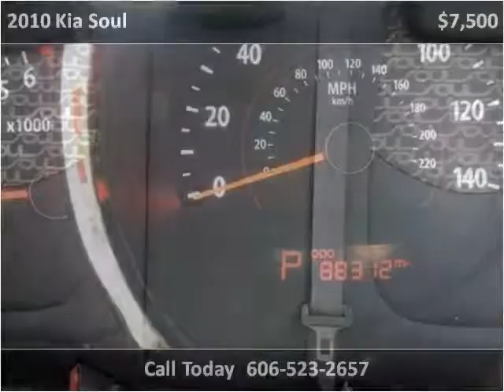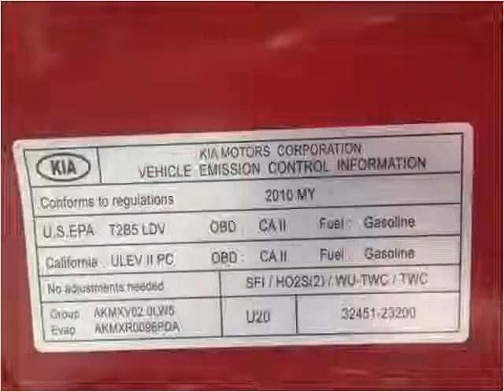2010 Kia Soul Used Cars Corbin KY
This 2010 Kia Soul is available from Tim Short Auto Mall.